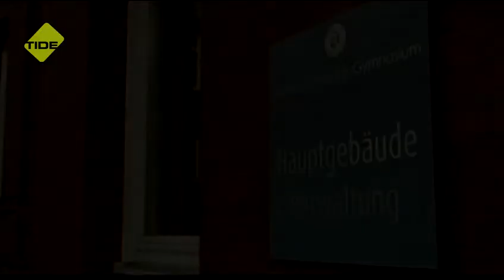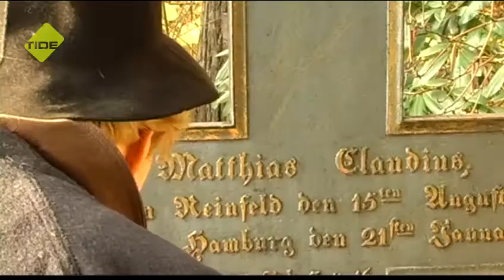SchnappFisch - Matthias-Claudius-Gymnasium - Kurzfilm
Kommt ein Dichter aus dem 18. Jahrhundert in unserer Zeit zurecht? Junge Filmemacher_innen haben Matthias Claudius  200 Jahre nach seinem Tod  ins Jahr 2014 versetzt. Schaut euch an, was er alles erlebt und hört, wie die Dreharbeiten verliefen und wie der Film entstand.